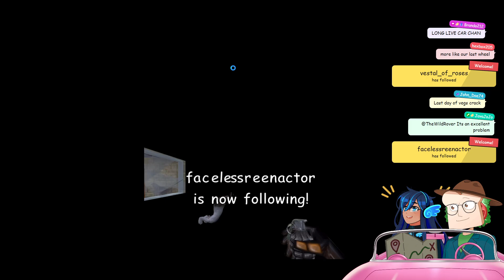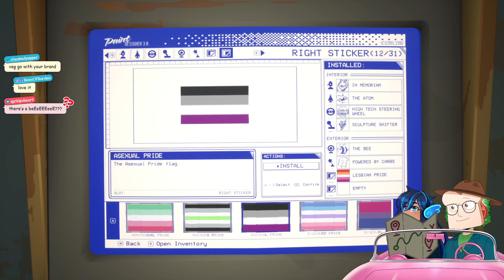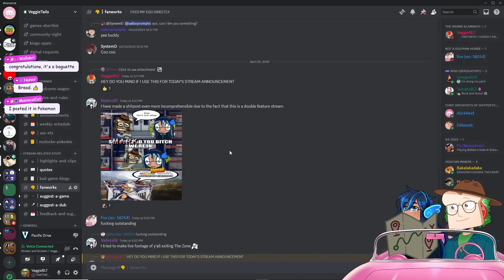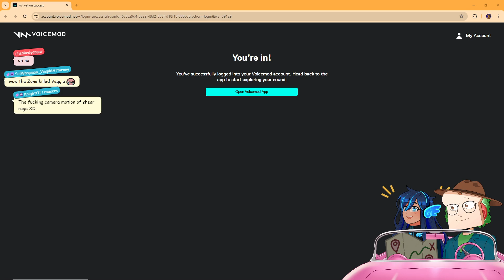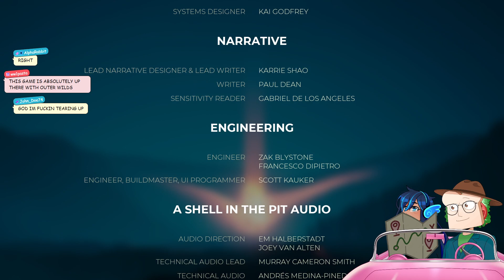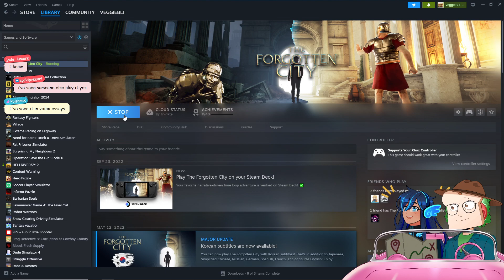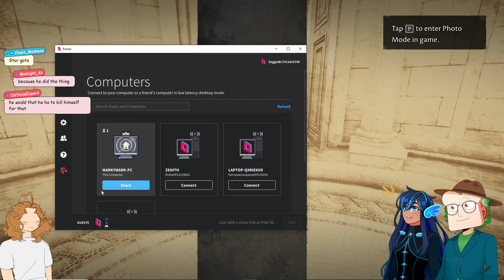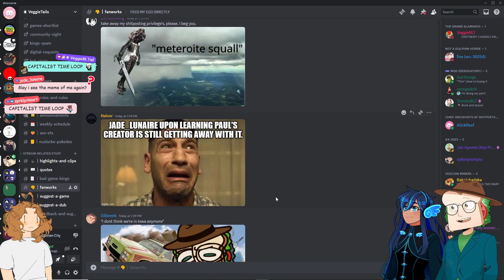(Part 6 - Finale) Pacific Drive + The Forgotten City (Part 1)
I CAN STOP SMOKING CRACK!!!

Pink Car Asset Credit

Original VOD date: Apr 25 2024